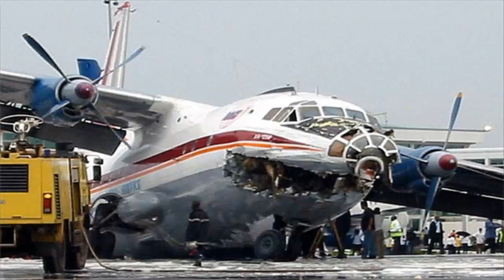İşte Uçak Kazalarının En Kritik Anları